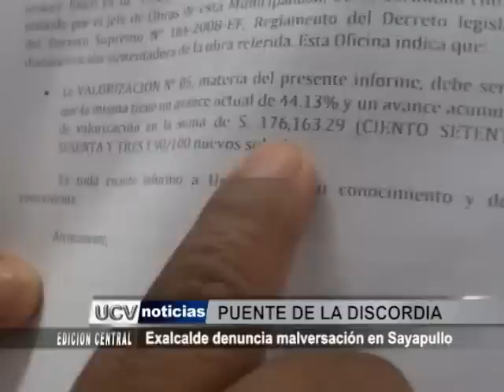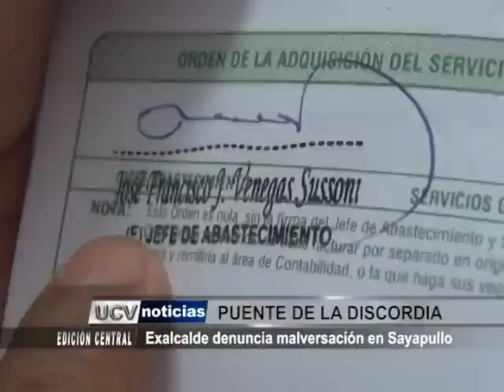Exalcalde denuncia malversación en Sayapullo